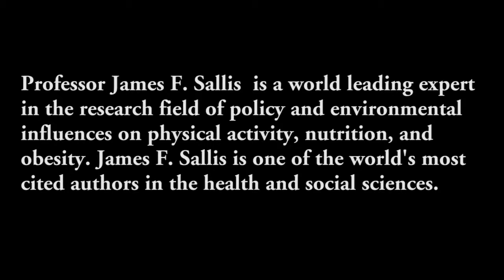James F Sallis - Active living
Professor James F. Sallis gives a brief talk on active living.